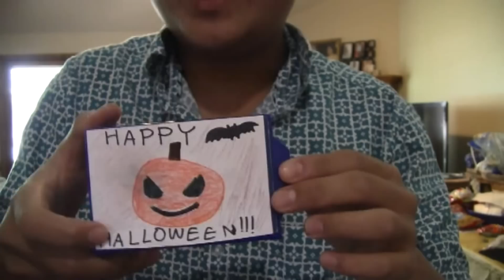Magic Appearing Candy:Halloween 2012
PLEASE READ:Hope you enjoy this video I made especially for Halloween everyone! Please visit this link if you would like to see my video for Halloween last year:
Thank you for supporting my videos!
P.S. I performed the appearing candy three times to the boy in the Luigi costume at the end. Unfortunately, I didn't get the first two performances on video but his reaction the first time was that of pure astonishment which made my heart melt with happiness. This goes to show how a little bit of magic can lighten up someone's day and that you don't need screaming or loud reactions from spectator to realize how much they appreciate, love, and astounded by your magic.